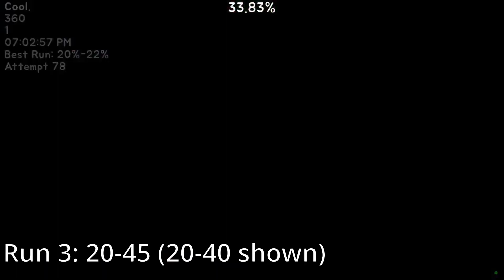Storming Summit Day 1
So I had a dream that I played this level and i was really good so I woke up and tested to see if i could actually play the level. This is what happened.